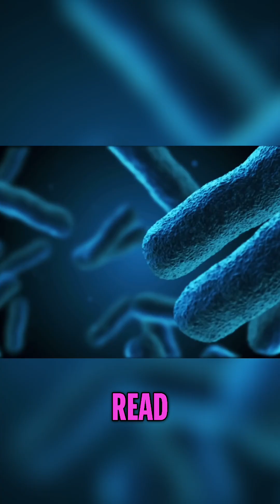Unlocking the Power of L-Reuteri: The Super Gut Microbe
Today, we dive into the extraordinary benefits of L-reuteri, a crucial microbe in our gut. Join us as Dr. William Davis shares insights from his book "Super Gut" and explains why this microbe is essential for our health.